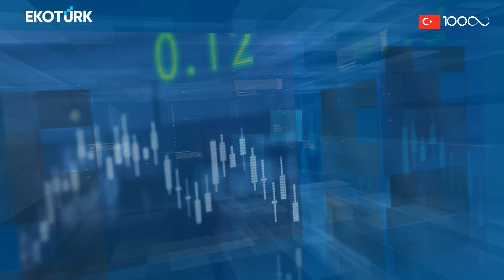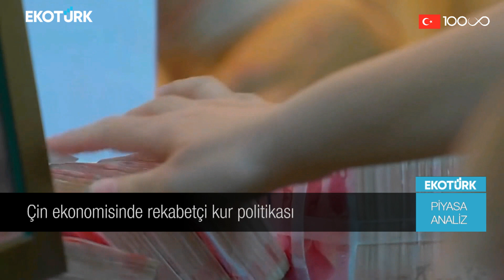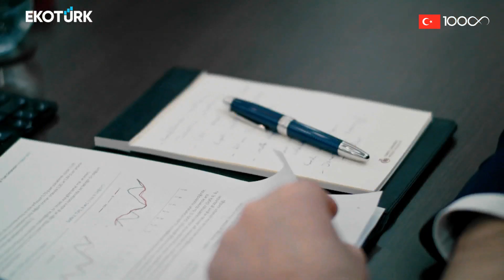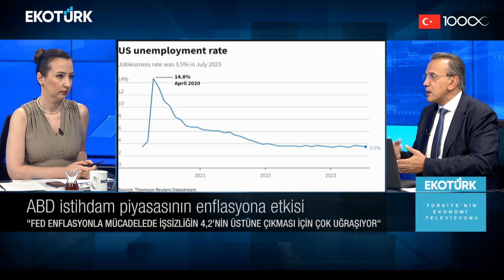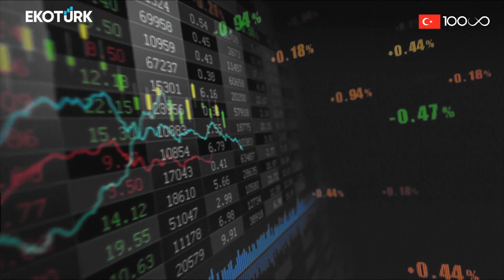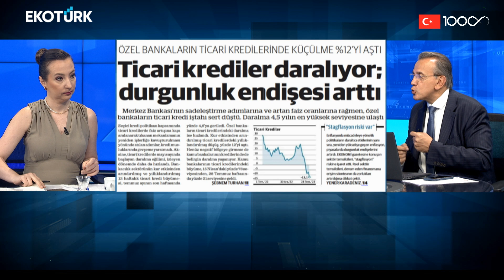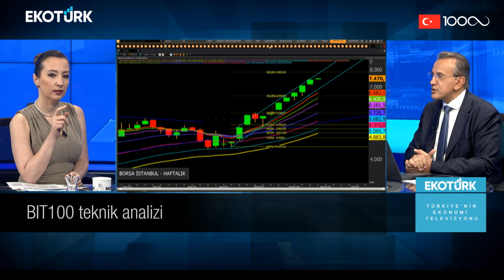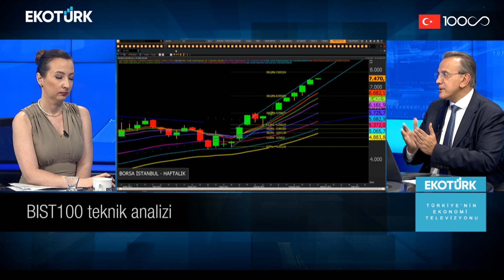ABD enflasyonu düşüş trendine devam edecek mi? | Melis Kobal | Piyasa Analiz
Piyasa-Analiz'de Melis Kobal'ın konuğu; Cenk Akyoldaş piyasadaki son gelişmeleri Ekotürk TV canlı yayınında aktardı.